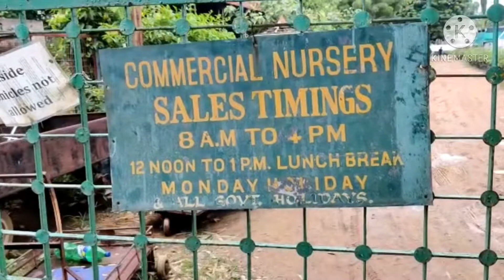Best grafted mango 🥭 plants starting from 40/-|| అతితక్కువ ధరలో మంచి మామిడి మెుక్కలు దొరికేచోటు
Grafted mango,మామిడి మెుక్క,publicgarden.

Public garden ,Hyderabad is oldest nursery in Hyderabad.It is located in Nampally.
The greenery,birds sounds are amazing.